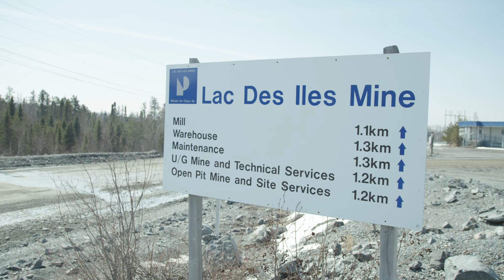Cameron McLean - Exploration Manager, North American Palladium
Cameron is responsible for managing and coordinating their company’s mineral exploration program. In addition to this, he makes sure they operate within budget and follow all their legal requirements.

View more science, technology, engineering and math (STEM) careers from Let's Talk Science